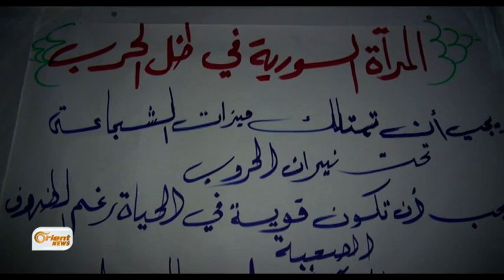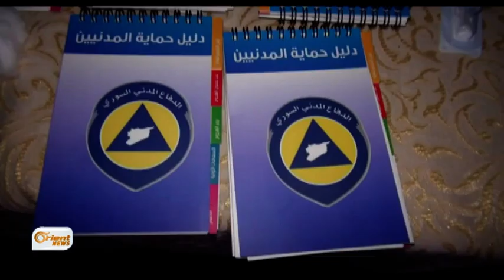المرأة السورية تنخرط في صفوف الدفاع المدني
تعمل مديرية الدفاع المدني في ريف حماه على إقامة دورات للإناث الراغبات بالعمل في مجال الدفاع المدني, لتعمل المرأة بذلك في أصعب الظروف وتساهم في إنقاذ حياة الضحايا,